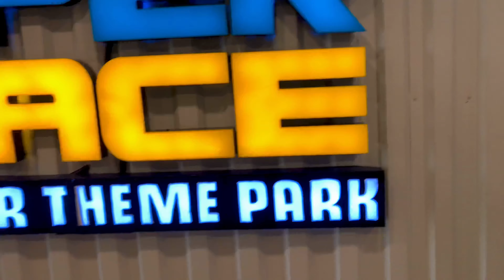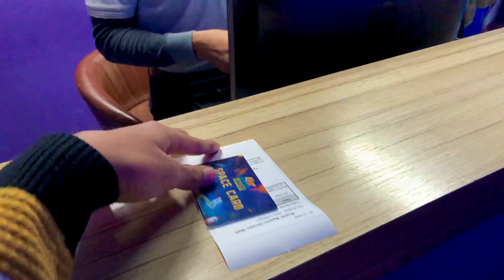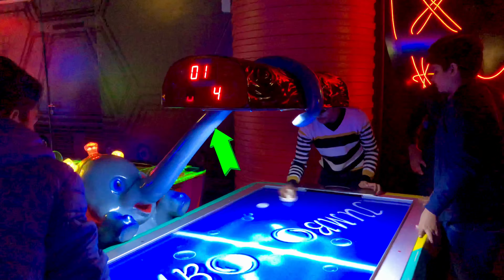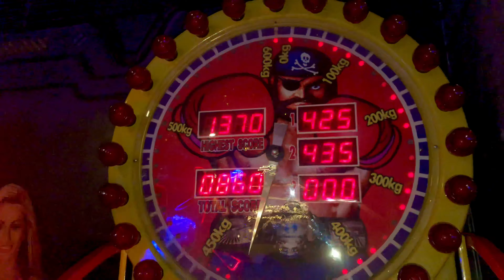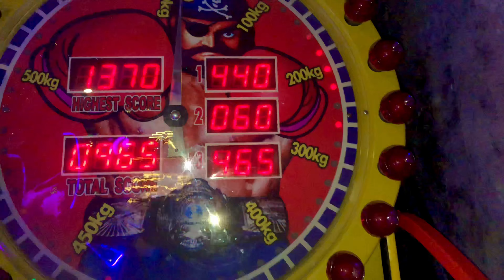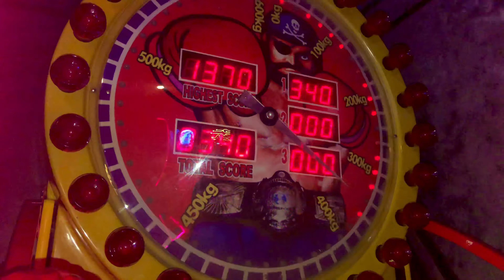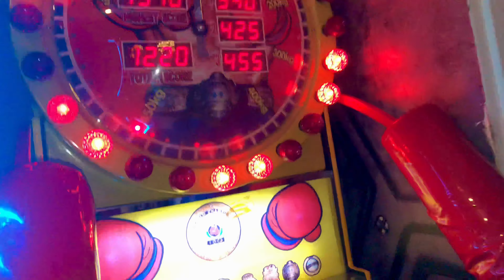Friends Ke Sath mall me Indoor Games Khelne Gaye🎮😄🔥